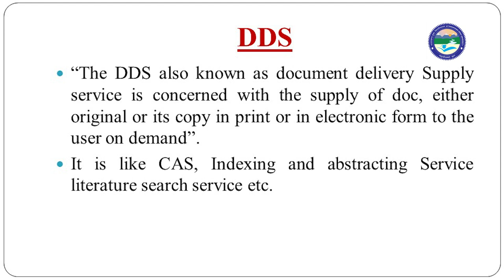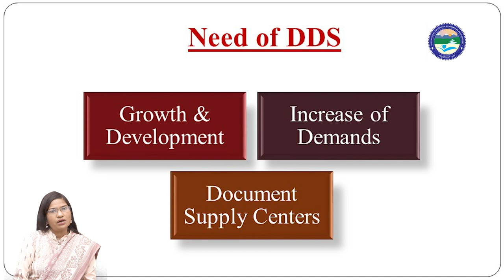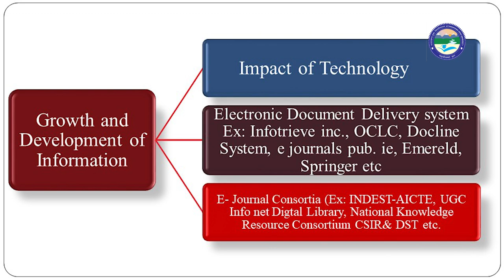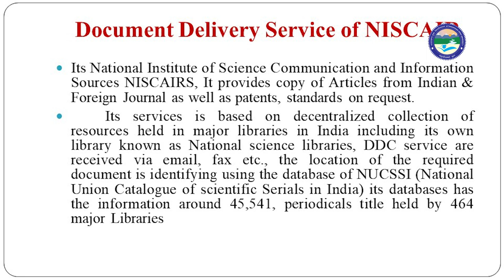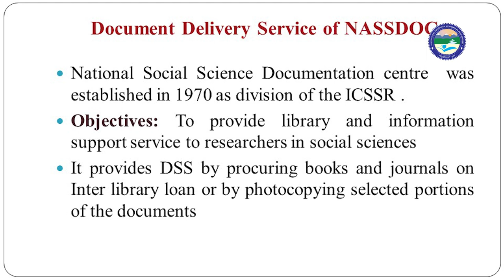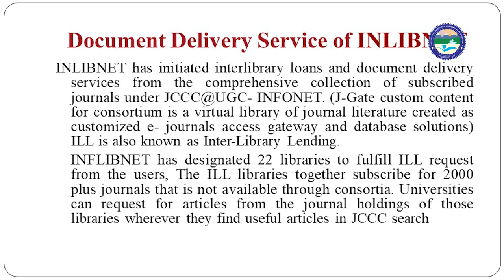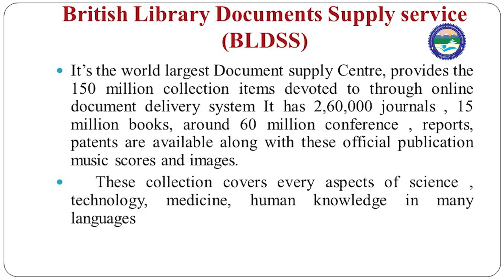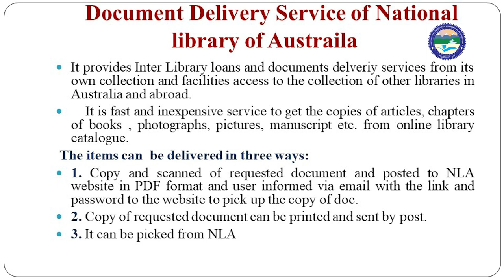Document Delivery Service